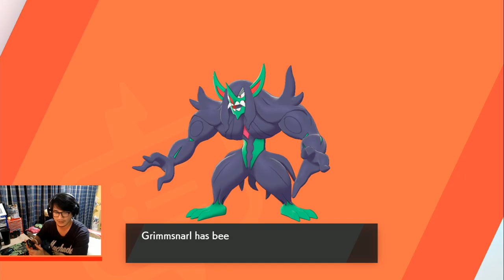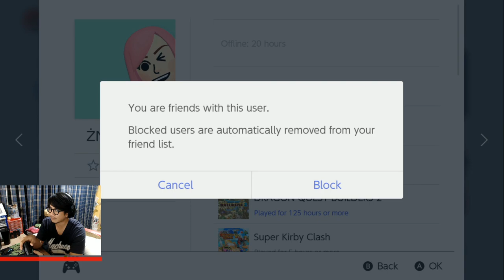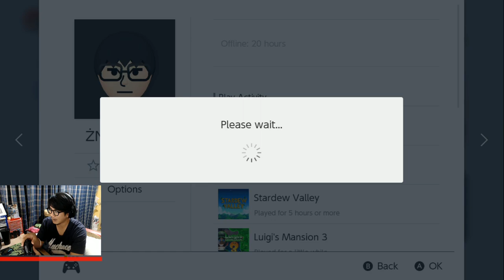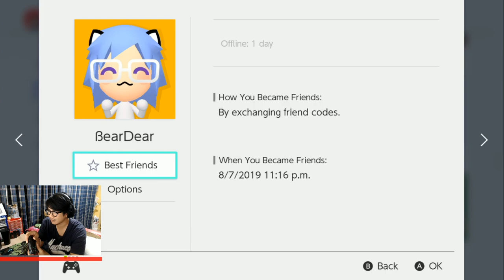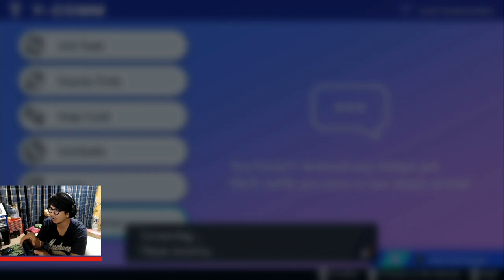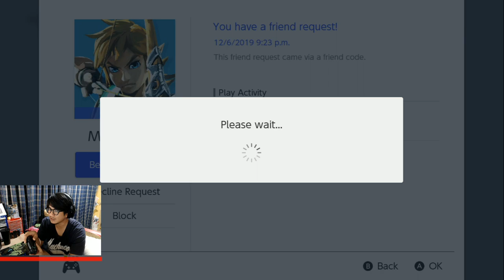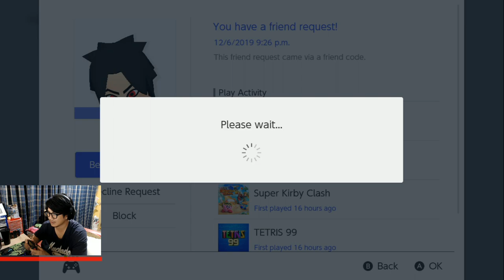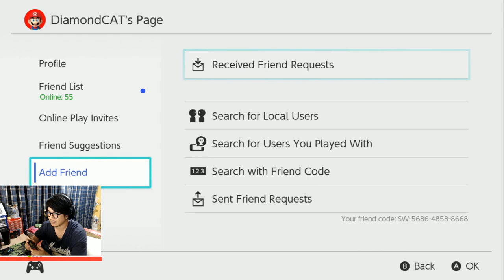Pokemon Sword and Shield EP.6 ล่าเคียวไดแม็ก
Battle.Net ID : Skyvanilla#1651
Steam ID : Skyvanilla
PSN :DiamondCATx